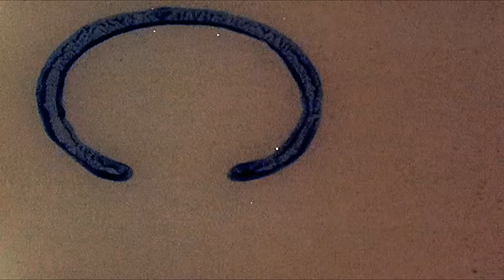Bryan Adams - Merry Christmas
A film by Bryan Adams with vintage super 8 footage of him, his brother and his family in 1961 in Kingston, Ontario, Canada. Other footage was taken on a train in northern France and during a snowstorm whilst on tour in the USA in 2010.

Written and produced by Bryan Adams and Jim Vallance
Guitar, bass, and drums - Bryan Adams
B3 Organ, piano and percussion - Jim Vallance
Mixed by Hayden Watson at the Warehouse Studio

At this special time of year
I'm so very glad you're here
Merry Christmas - Merry Christmas

A field of freshly fallen snow
And we got nowhere else to go
Merry Christmas - Merry Christmas to you
hear sleigh bells in the distance
And songs sung by a choir
It's snowin' and it's blowin'

So let's stay here by the fire
Mistletoe and a festive tree
There's no place that I'd rather be

I hear sleigh bells in the distance

It's freezin' but it's pleasing
So lets lay here for awhile
Oh it's snowin' and it's blowin'

I'm sending lots of Christmas cheer
This season and throughout the year

ya merry Christmas, Merry Christmas
Merry merry merry Christmas